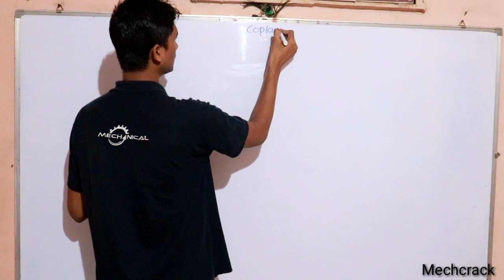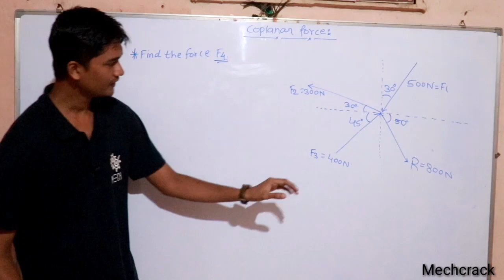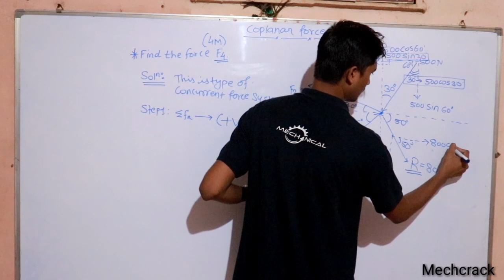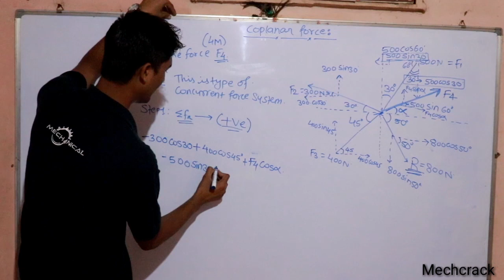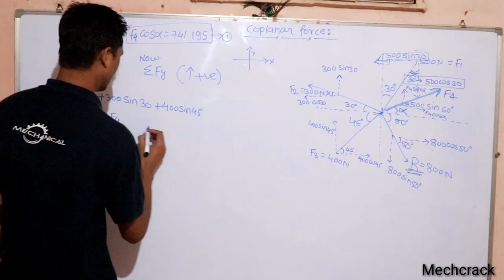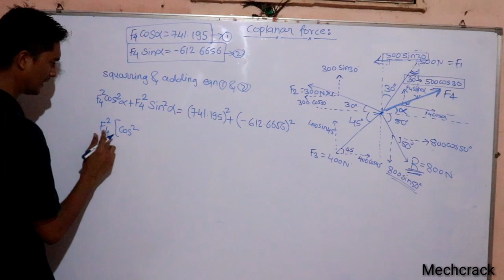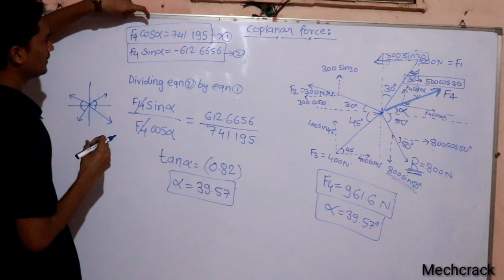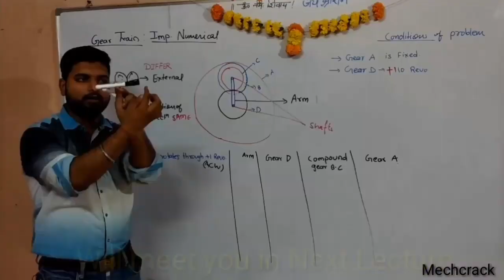Resultant of Coplanar concurrent Force system || Notes in description || Engineering Mechanics